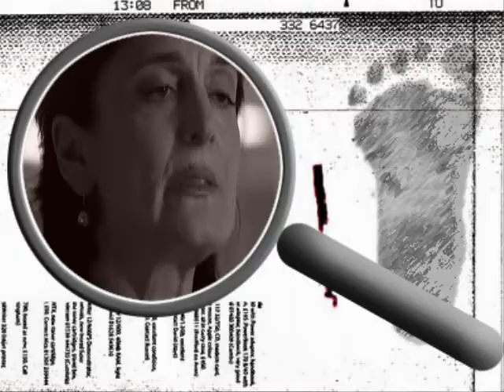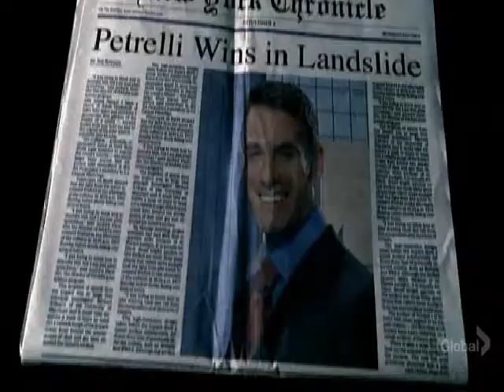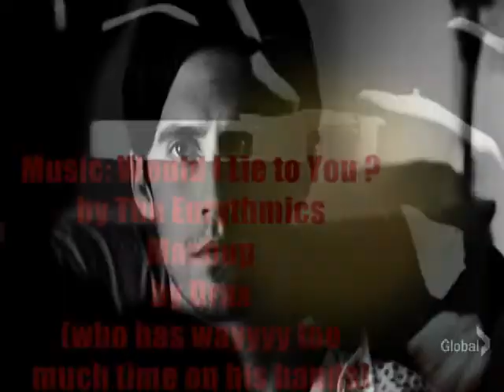Heroes the Musical - Chapter 2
The theme I saw in this episode was lies, so the Eurythmics "Would I Lie To You" seemed a good choice.
*Everyone* lies in this episode, Eden to Mohinder, Clare and HRG to each other, Nathan and Angela to Peter. The only ones who aren't lying are Hiro and Niki and no-one believes them!
Glad to get this video out of the way though, I made it as much fun as possible but this was a bit of a chore to be honest.
Yeah I know, folks have said I rely a little too much on the eye candy, and it's never been more true than with this video. I got bored and wanted to jazz things up a bit, but I'll be good in future :)
Just as soon as we get to the good episodes.